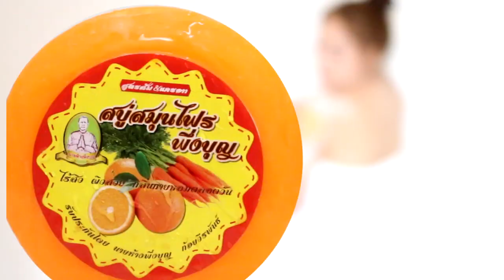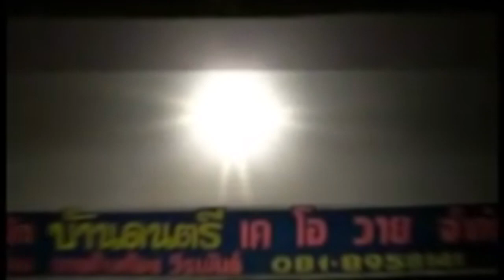หนังตะลุงน้องเดียว ตอน หลกนุกหนาน [ KOY Thailand ]